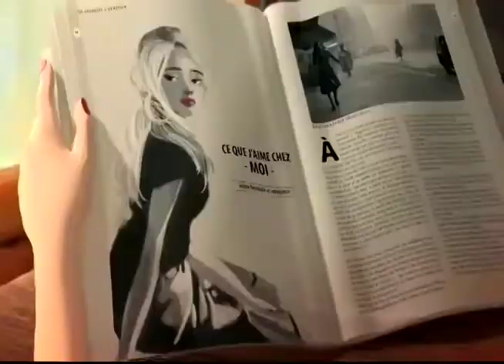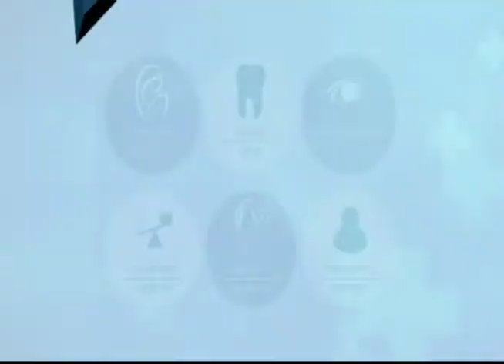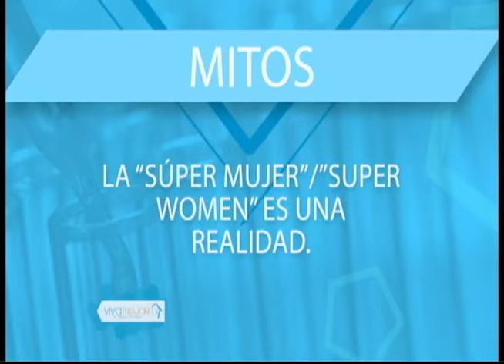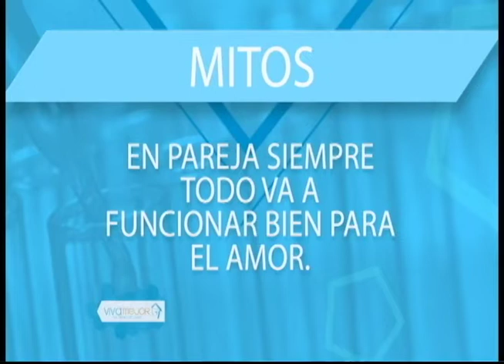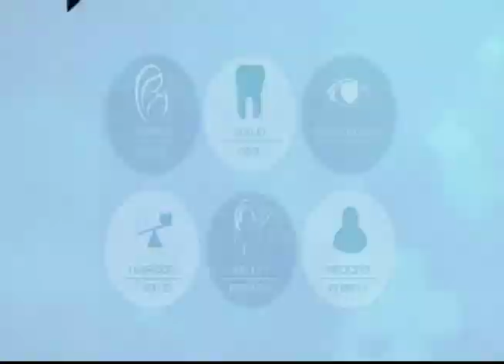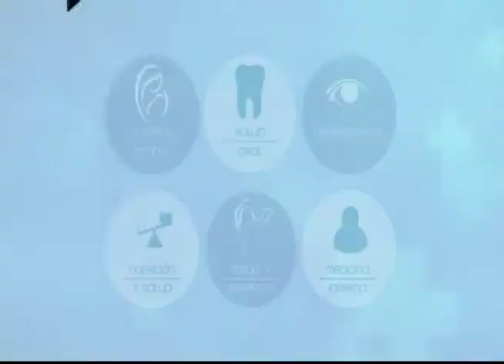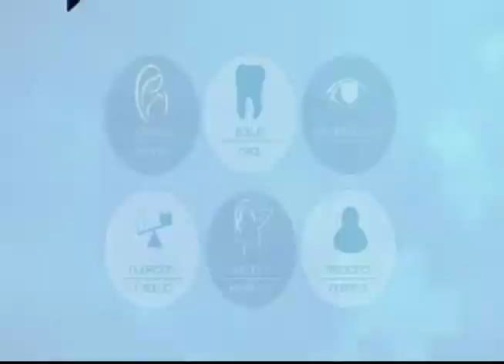VIVA MEJOR | AUTOESTIMA FEMENINA Y DE PAREJA | 17-01-2019